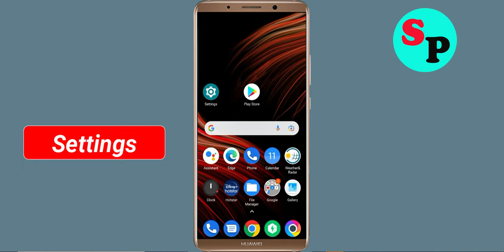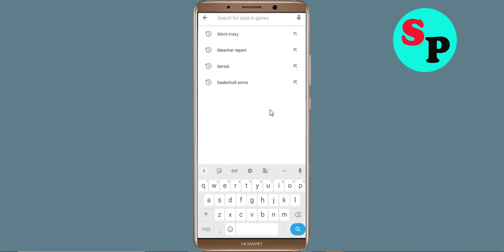How to Fix Camsurf App Black Screen Error Problem Solve in Android & Ios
Hello Friends, today in this video tutorial i will show you How to Fix / Solve Camsurf App Black Screen Error Problem in Android & Ios. If you are facing same problem in your android mobile phone then it will help you a lot.

Helping Keys :-
How to reduce lag in Camsurf in Android Solutions
Camsurf Not working Problem
Camsurf App Black Screen Error Problem in Android Mobile
Camsurf Crashing issue, Black Screen